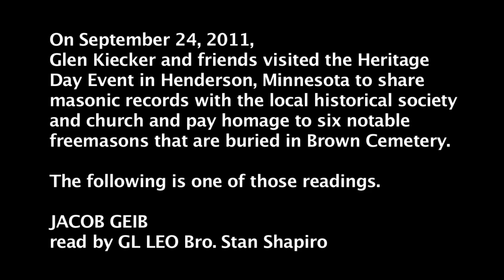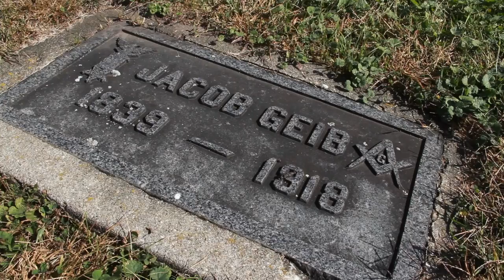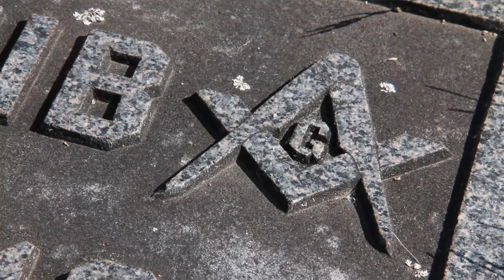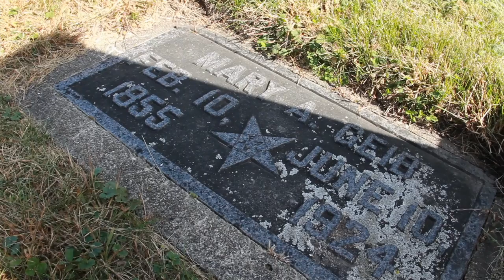Freemason: Jacob Geib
Glen Kiecker and friends visited the Heritage Day Event in Henderson, Minnesota to share masonic records with the local historical society and church and pay homage to six notable freemasons that are buried at Brown Cemetery.

The following is one of those readings.
JACOB GEIB
read by GL LEO Bro. Stan Shapiro